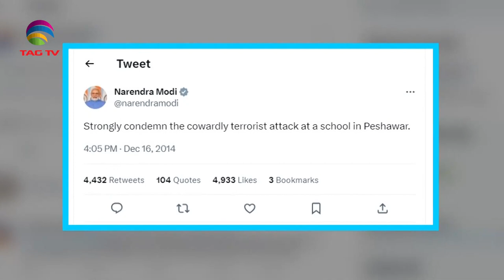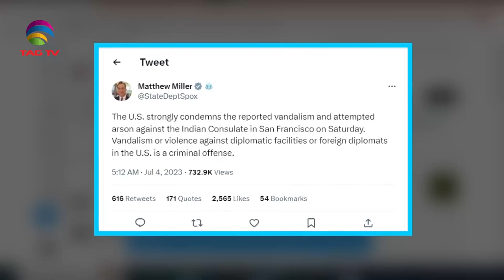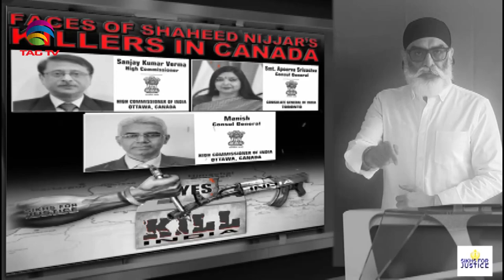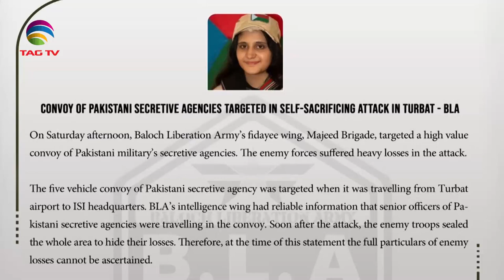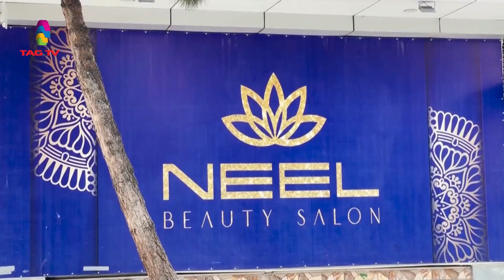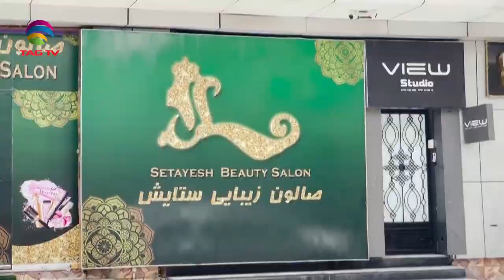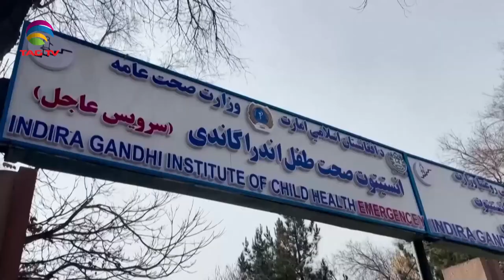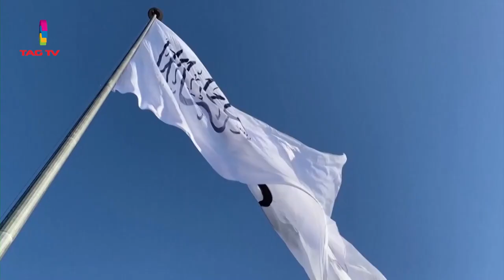India Condemns Terror Attacks on International Platform, Baloch Resistance Against Pak Army Grows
India Condemns Terror Attacks on International Platform, Baloch Resistance Against Pak Army Grows - NWSA 07, 2023